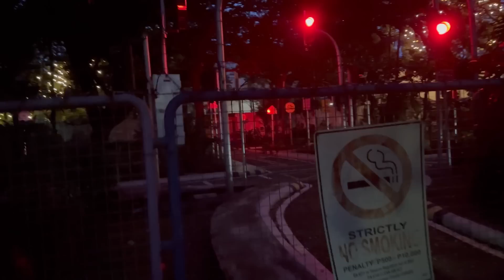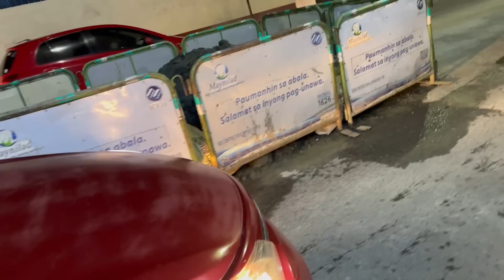Filipino Kid Calls Me The “N-Word”! 🇵🇭 Nightwalking Manila Hood | Black in the Philippines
Global Ceezy Walks Thru Manila and Shows Love to the Youth. ❤️ Shoutout these young Kings

Global Ceezy Walks Thru Manila and Shows Love to the Youth. ❤️ Shoutout itong mga batang Hari